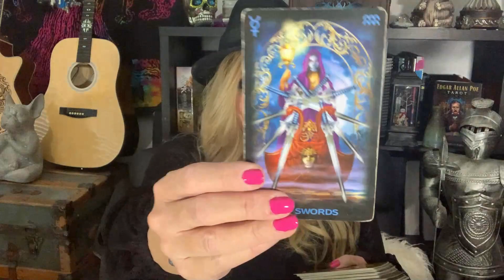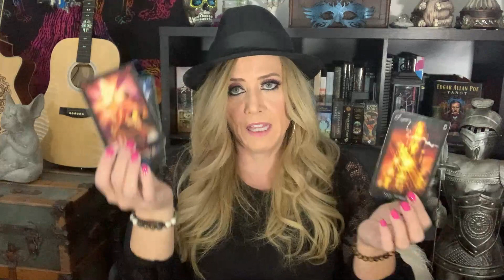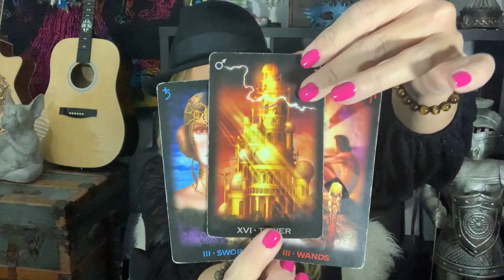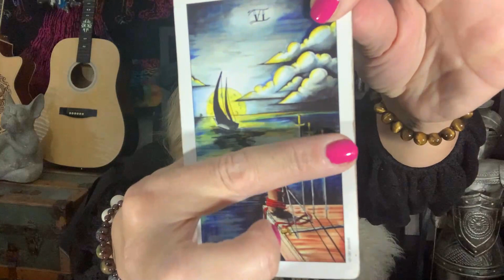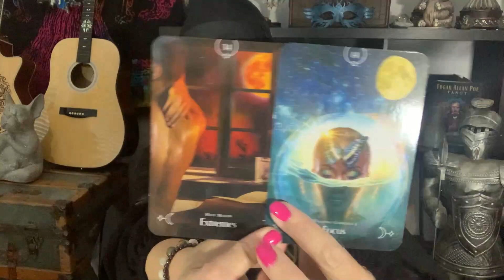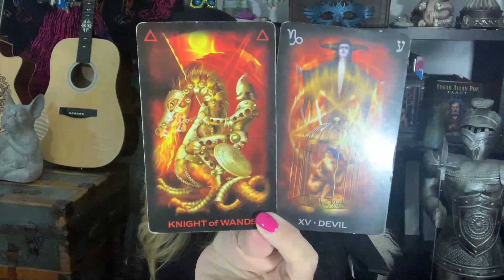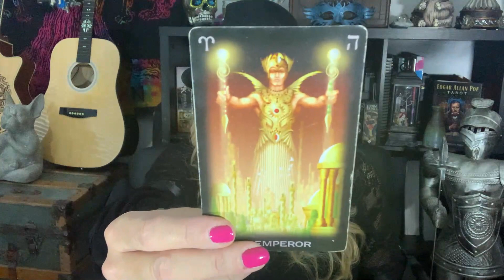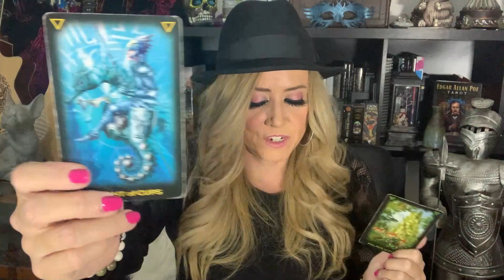PISCES "EMPEROR IS UP TO SOMETHING" • JANUARY 7-9, 2021 • DAILY TAROT READING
Pisces Love Tarot Reading for January 2021. Daily Tarot Forecast Twin Flames Soulmates Lovers Singles for Sun, Moon, Rising, Venus, and Jupiter Zodiac Signs - Empress Moon Intuitive Tarot

MAILING ADDRESS:
Empress Moon
Kimmy McRae
1235 East Blvd Suite E Box 107

TAROT WISHLIST